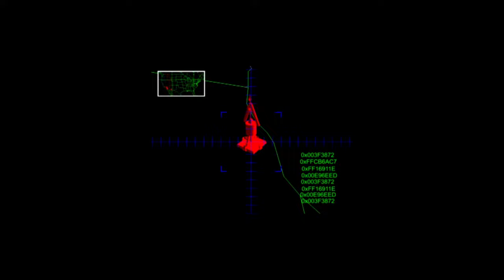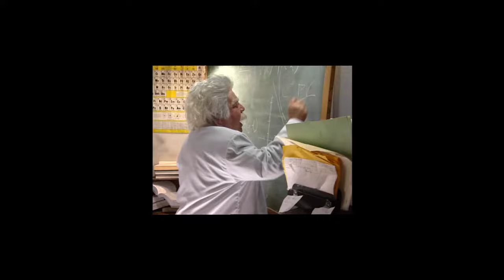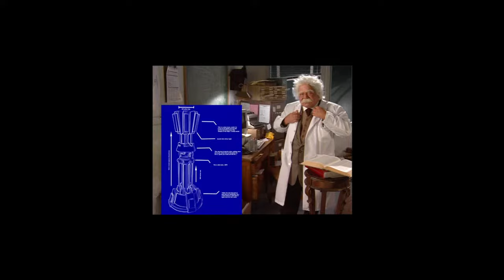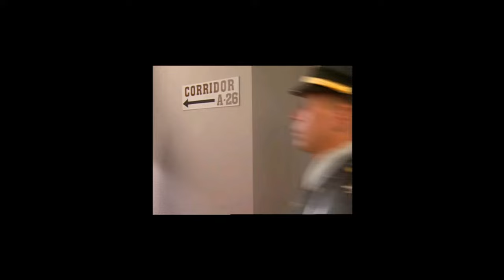Red Alert 2 - Allied Campaign Pt.1/2